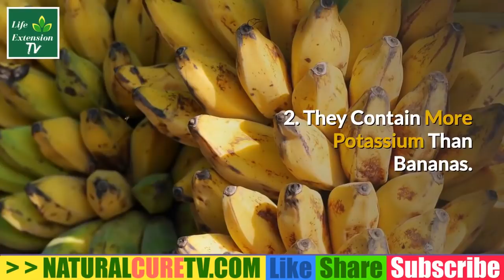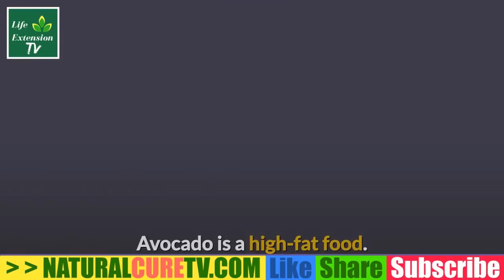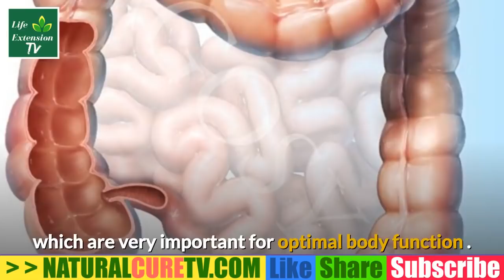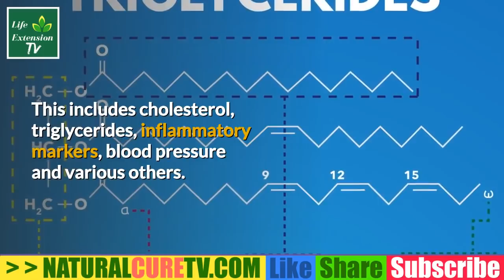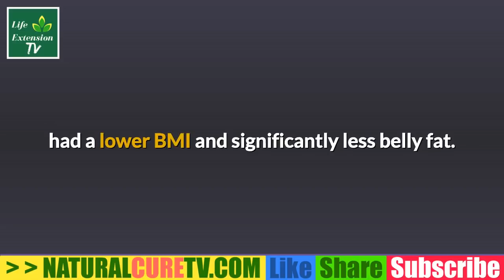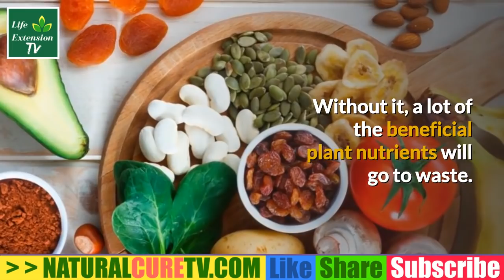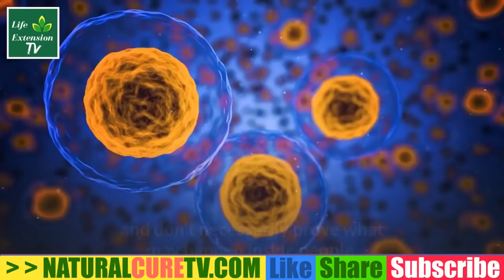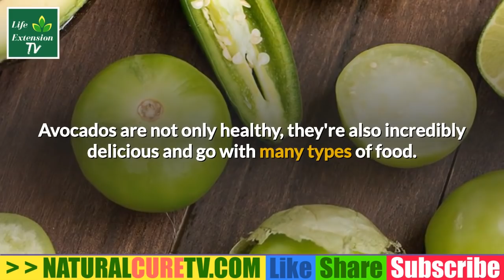The Highest Dense Nutrient Fruit Elderlies Should Eat Everyday For Their Wellness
Avocados are a stone fruit with a creamy texture that grow in warm climates. Their potential health benefits include improving digestion, decreasing risk of depression, and protection against cancer.
Also known as an alligator pear or butter fruit, the versatile avocado is the only fruit that provides a substantial amount of healthy monounsaturated fatty acids (MUFA).
 Avocados are a naturally nutrient-dense food and contain nearly 20 vitamins and minerals.

Eating a diet that contains plenty of fruits and vegetables of all kinds has long been associated with a reduced risk of many lifestyle-related health conditions. Numerous studies have found that a predominantly plant-based diet that includes foods such as avocados can help to decrease the risk of obesity, diabetes, heart disease, and overall mortality while promoting a healthy complexion and hair, increased energy, and overall lower weight.

1. Avocados are nutrient rich.
2. Healthy for the heart
Avocados contain 25 milligrams per ounce of a natural plant sterol called beta-sitosterol. Regular consumption of beta-sitosterol and other plant sterols has been seen to help maintain healthy cholesterol levels.
3. Great for vision.
4. Osteoporosis prevention.
5. Cancer
Adequate intake of folate from food has shown promise in protecting against colon, stomach, pancreatic, and cervical cancers.
6. Healthy babies
Folate is also known as folic acid.
Folate is extremely important for a healthy pregnancy.
Adequate intake reduces the risk of miscarriage and neural tube
7. Lower risk of depression.
8 Improved digestion.
9. Natural detoxification
10. Osteoporosis treatment.
11. Antimicrobial action.
12. Protection from chronic disease